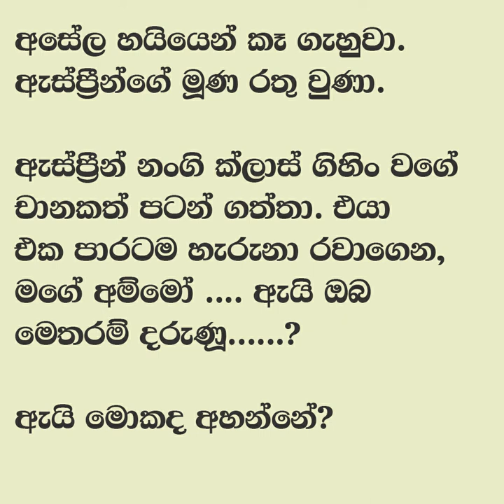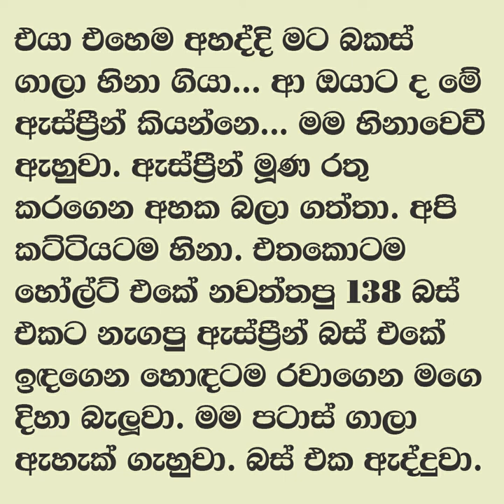😊 සුළඟ වගේ ඇවිදින් - Sulaga wage awidin 6 | මටත් කථාරගන්න බෑ බඩගිනි වැඩි කමට. | Vish Novels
කතාවෙන් බිඳක්: මහරගමට එනකම්ම බිංදුවා ගල් ගිල්ලා වගෙ හිටියේ දුකට වෙන්න ඇති. මටත් කථාරගන්න බෑ බඩගිනි වැඩි කමට. සල්ලි නැති කමට කෑවෙත් එක තෝසයයි. ඒකත් හරියට කැළණි පාලම යටට පොඩි ඩිස්ප්‍රීන් පෙත්තක් දැම්මා වගේ. දාන්නත් ඉස්සෙල්ලා දියවෙනවනෙ.

A bit of the story: Binduwa was like a stone swallower until he came to Maharagama. He must have been sad. I can't talk because I'm too hungry. Even if you eat because you don't have money, it's a choice. It's like putting a small disprin tablet under the Kelani bridge. It melts before you put it.

Time Codes
0:00 - Intro
0:11 - Love Story
10:18 - End